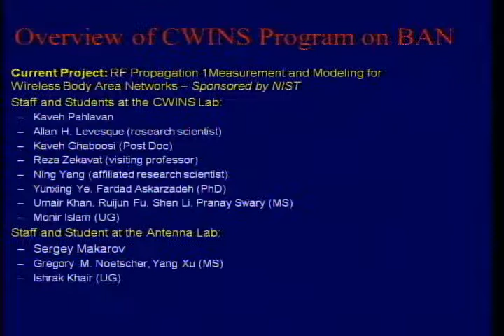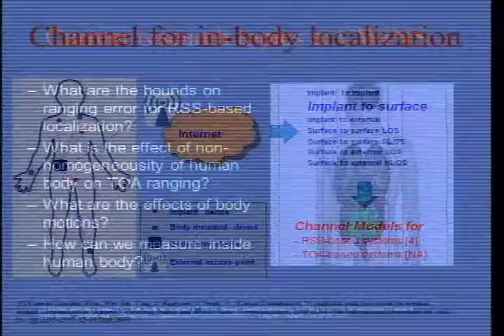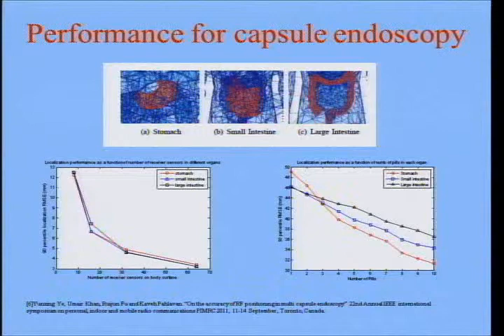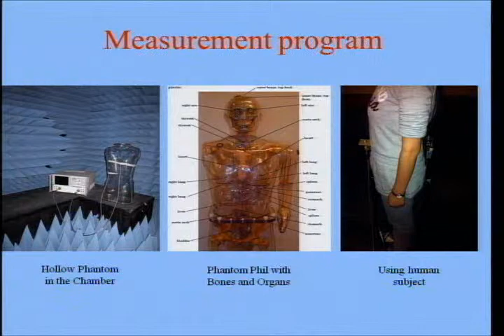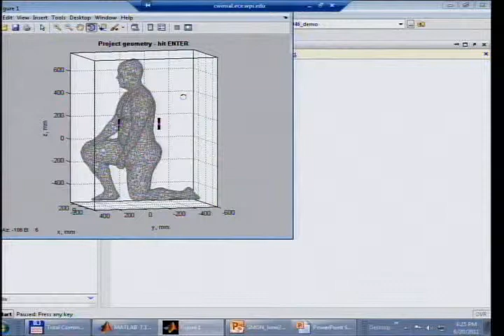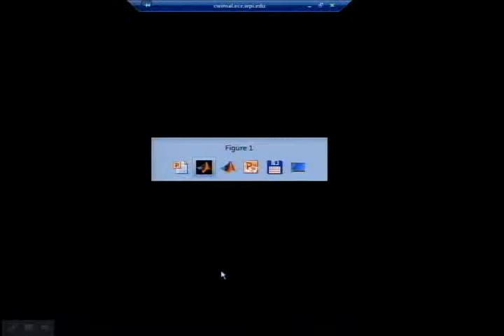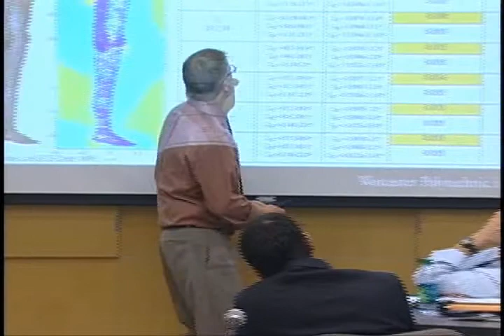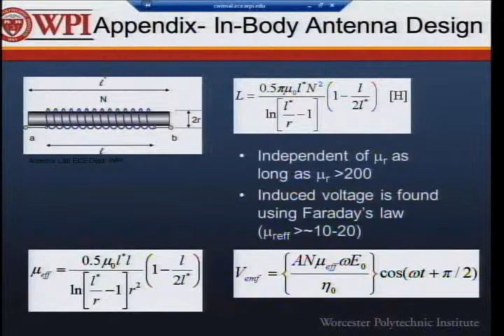BANT - Pahlavan/Makarov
Kaveh Pahlavan and Sergei Makarov deliver a presentation on "Channel Characterization for RF Localization Inside Human Body".